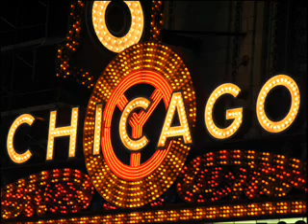Betty Everett - Wondering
This song is one of Pookie's favorites from the later career of Betty Everett. From the 1974 album, 'Love Rhymes' comes this nice ballad written and produced by Johnny Watson. The longtime Chicago based singer went to LA to record her Fantasy tracks, and I just think this one has been overlooked. Enjoy one of Pookie's personal faves.